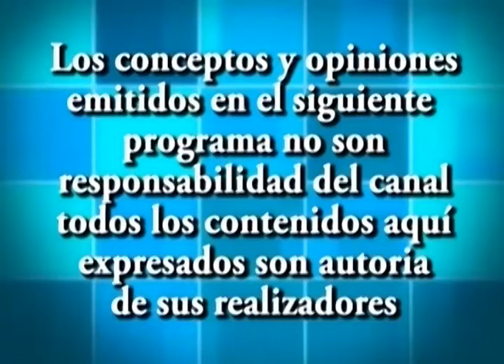10 EN DEPORTES ANDICA